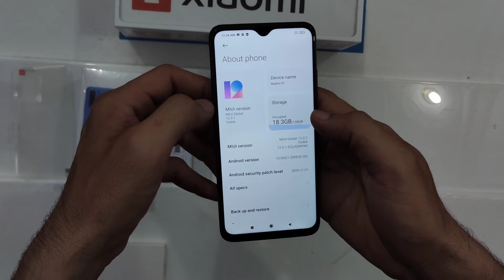Redmi 9T unboxing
Redmi 9T unboxing | with best features best quad cameras 6000mah battery beautiful colors